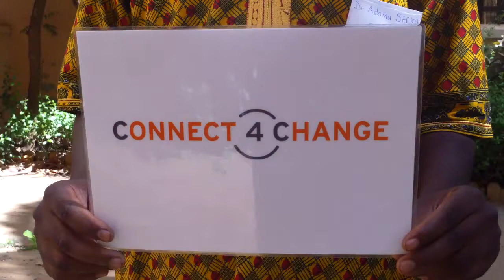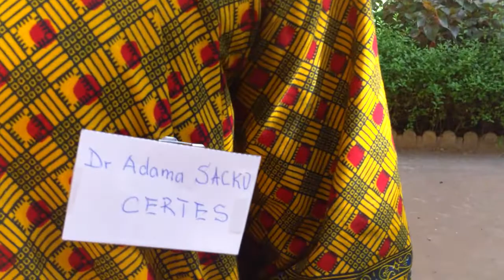Dr. Adama Sacko at the Akvo RSR workshop in Bamako, Mali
This video is with Dr. Adama Sacko, practicing video interviews during the Akvo RSR workshop in Bamako, Mali. This workshop was held for partners of the Connect4Change consortium in Mali. Dr. Adama Sacko works for CERTES in Bamako. The workshop was held on 30 & 31 October 2012 at @getic in Bamako, Mali.